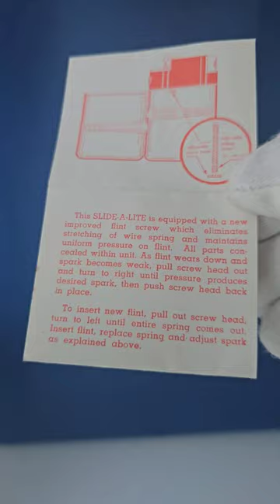🇺🇸 The "Slide-A-Lite" by Marathon [1935] 🇺🇸